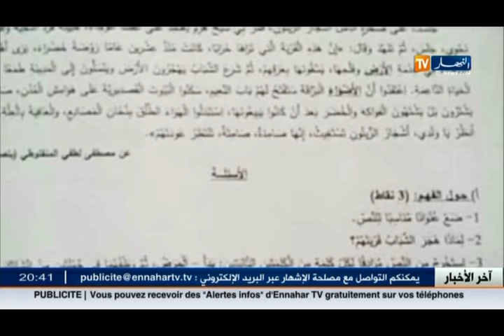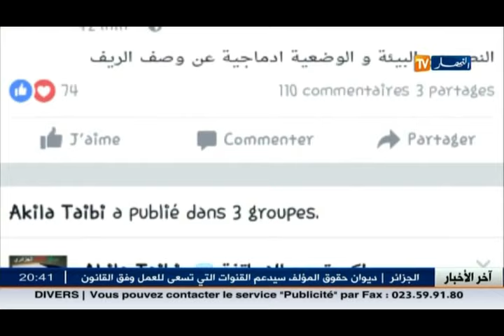تربية: مواضيع الإمتحانات الرسمية في الفايسبوك و أصابع الإتهام توجه للأساتذة